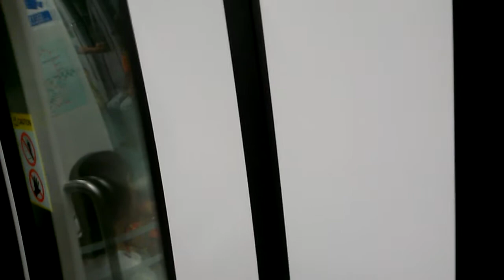[CCL Cable Replacement]SMRT Circle Line C830 811 - Macpherson to Paya Lebar